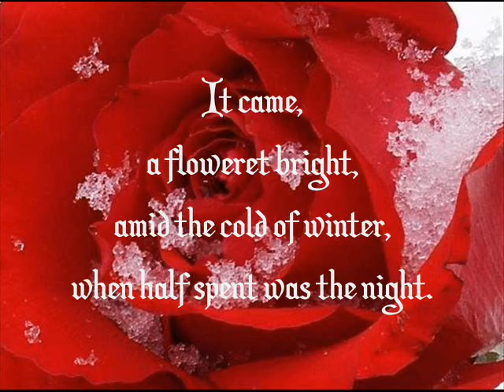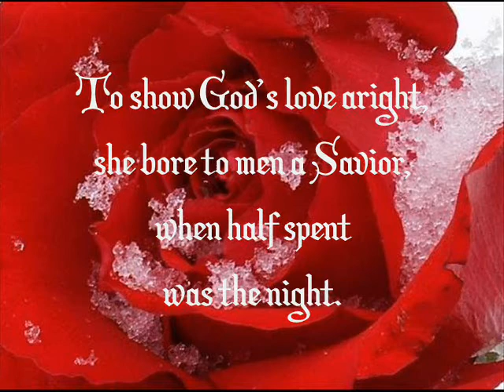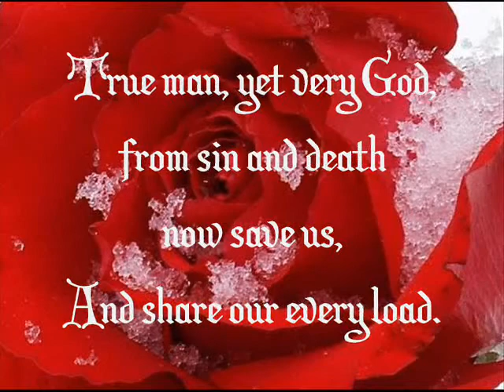Advent III - Lo, How a Rose E're Blooming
For this third week of Advent, with words penned in the late 16th century, Brethren offers our rendition of "Lo, How a Rose E'er Blooming". May these words fill you with peace and hope as we move closer to the birth of the Christ Child...